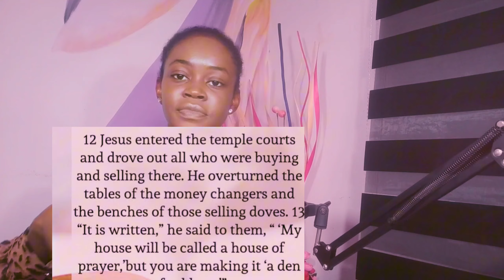Table Talk With Hadassah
CHRISTIANS AND PROTESTS: PROTESTING IN GOD'S WAY